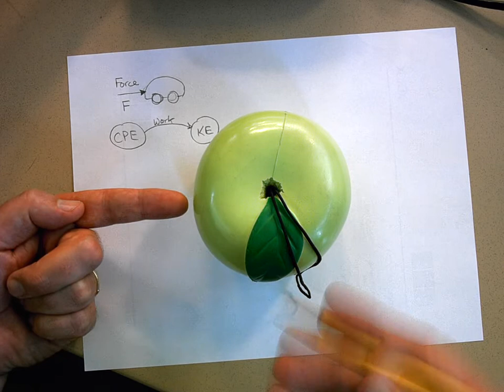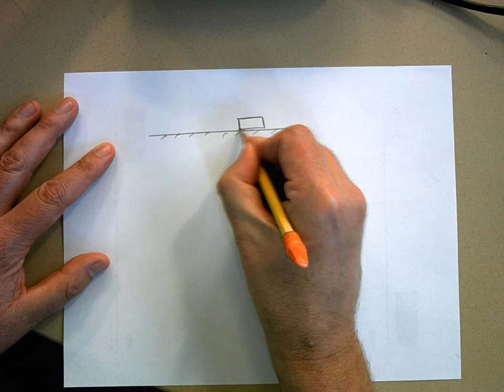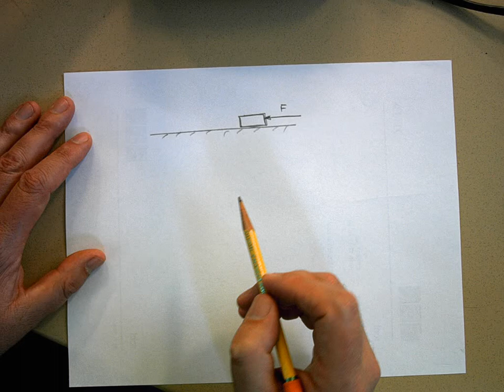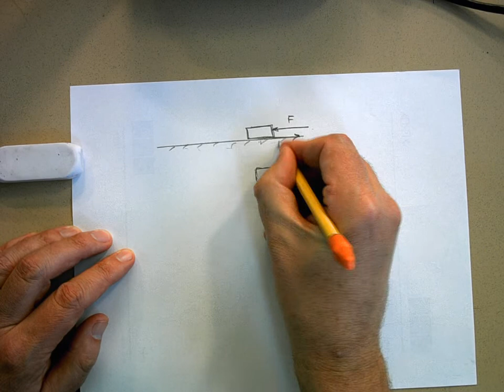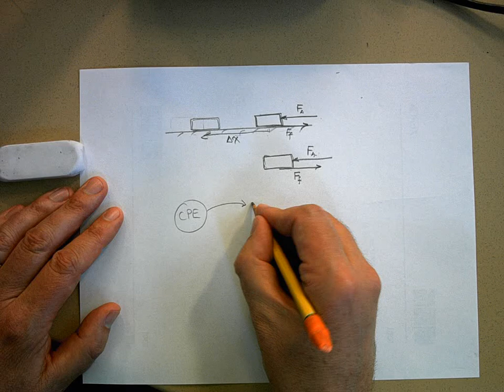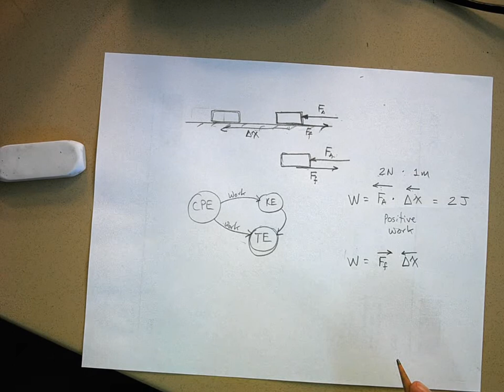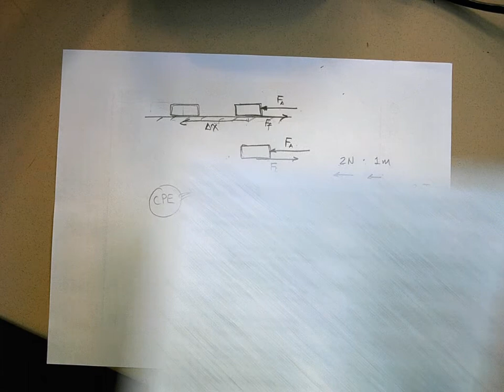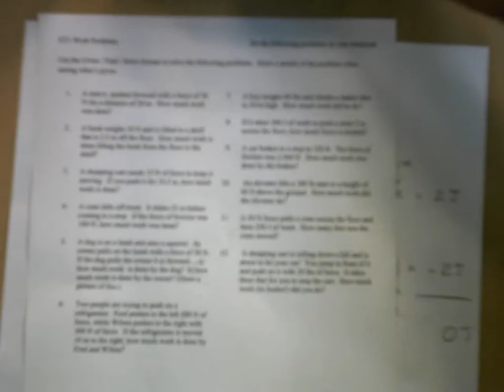ET1 Work Problems Lecture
Work calculations are explained.